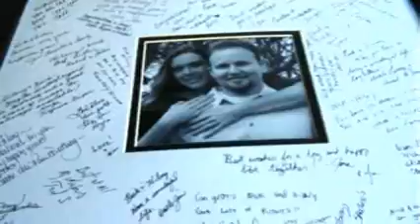Hilary and Nicholas wedding 2